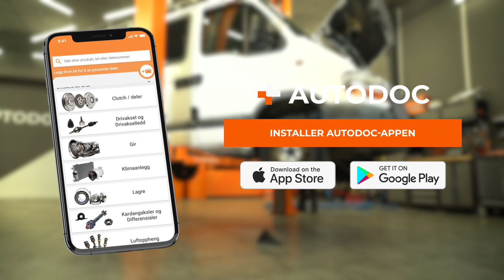Slik bytter du støtdempere og fjærer foran på en Varebilen RENAULT MASTER 2 [AUTODOC]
Slik bytter du støtdempere og fjærer foran på en Varebilen RENAULT MASTER 2 2.2 Van 2000–og frem til nå [AUTODOC-VIDEOVEILEDNINGER]

00:00 — RENAULT MASTER 2 KASTEN – støtdempere og fjærer: trinn-for-trinn veiledning for utskifting
00:16 — Hev kjøretøyet
01:00 — Fjern støtdemperen
01:27 — Rengjør monteringsfestene til støtdemperen
02:01 — Plasser den nye støtdemperen i hjulbuen
02:38 — Rens festepunktet til felgen
02:52 — Senk bilen og stram hjulmutterne, arbeid på kryss

Støtdempere og fjærer til kjøretøyet RENAULT Master II Van (Year of Construction 07.1998–...) / RENAULT Master II Platform/Chassis (Year of Construction 07.1998–...) / RENAULT Master II Minibus (Year of Construction 03.1998–...) bør som regel erstattes i én og samme prosedyre. Det er imidlertid noen små forskjeller, på grunn av spesifikke egenskaper ved kjøretøyets design.